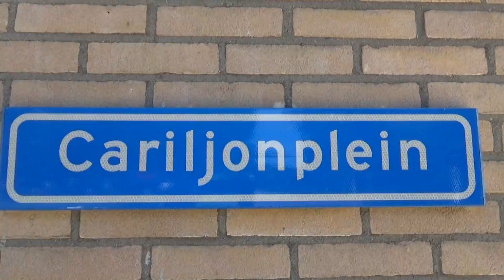Impressie Zomerprogramma 2016